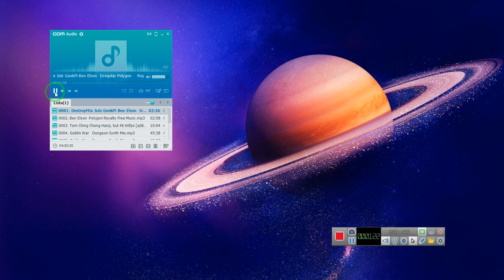Destroymix experiment BE Irregular polygon 1ra parte